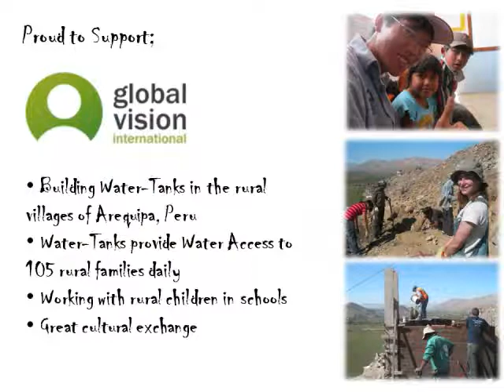Machu Pichu Message to Youth Leaders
Michael Teoh shares his Best Wishes, Hopes and Strong Push of Confidence to the efforts done by Malaysian youth leaders that have launched projects to help solve pressing local issues concerned with Poverty, Community Welfare and Youth Development. Michael is currently travelling around the world as part of his duty as Global Ambassador, after winning an election with the Your Big Year competition in the United Kingdom in 2010